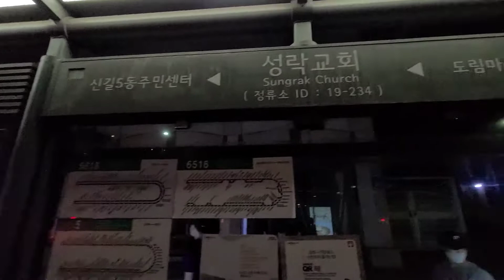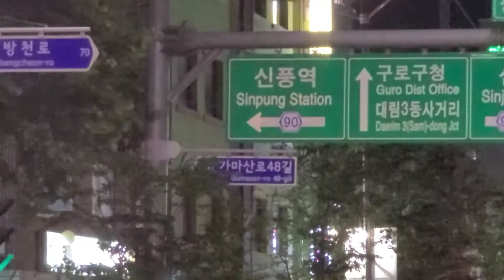구로세무서,문래,도림사거리,성락교회,대림3동,대림역, Guro Tax Office, Munrae , Dorim, Seongnak Church, Daerim Station,우리들TV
서울거리,구로세무서,문래사거리,도림사거리,성락교회,대림3동사거리,대림역,Seoul Street, Guro Tax Office, Munrae Intersection, Dorim Intersection, Seongnak Church, Daerim 3-dong Intersection, Daerim Station,